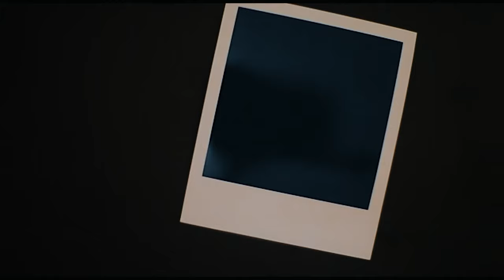Markee Steele - "Chip" (Official Video)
North Carolina emcee Markee Steele rounds out his busy first quarter of 2019 with a brand new motivational anthem for the underdogs, "Chip." Featured on ESPN First Take

"This is for us. The underdogs, the highly doubted, the commonly slept on. A jam to bang out to while we relentlessly shatter the expectation they set for us. Never forgetting when it was low, and a constant reminder that now it's up. "  - Markee Steele